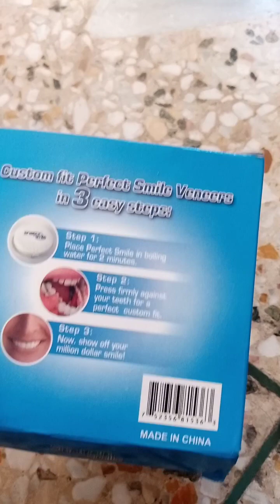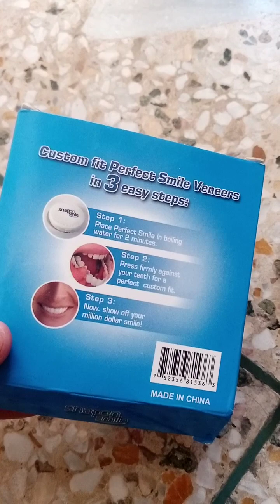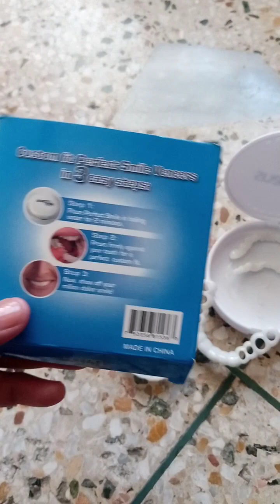October 19, 2023